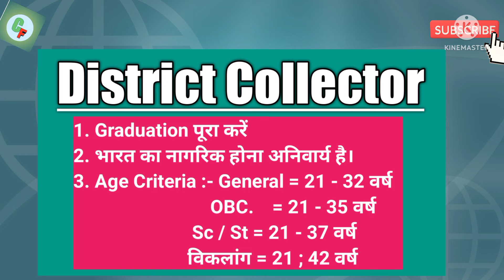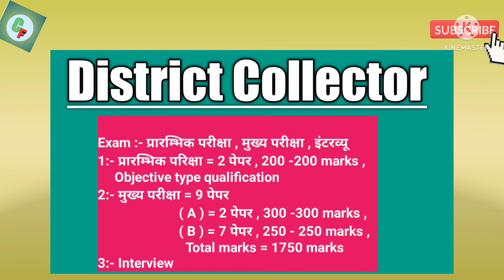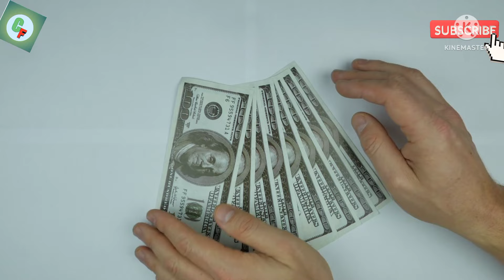कलेक्टर कैसे बने पुरी जानकारी ll Collector Kaise Bane? ll How To Become District Collector? ll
Camera Stand
Ring Light
Boya Mic
Light Stand

हेल्लो दोस्तों आज इस विडीओ में हम आपको बताने वाले हैं कि कलेक्टर कैसे बने ? कलेक्टर के लिये योग्यता, आयु सीमा , exam patterns , selection process और् एक कलेक्टर कि सैलरी कितनी होती है? पुरी जानकारी हिंदी में ।।

Your Quarries:-��
Collector kaise bane
collector ke liye qualification
collector kaun ban sakte hai
collector ka kaam kya hota hai
collector ki salary kitni hoti hai
collector ke liye kaun sa exam dena hota hai
collector ke exam ko kitni baar de sakte hai
how to become collector